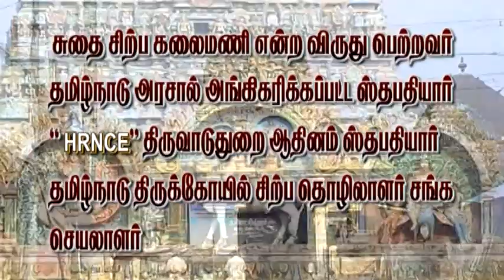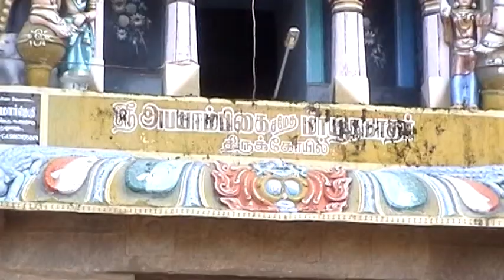temple sapathi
ramkumar sapathiyar temple working exprence of explain k.muruganathamavayambigai udanurai  mayuranathar nine flore rajagopra